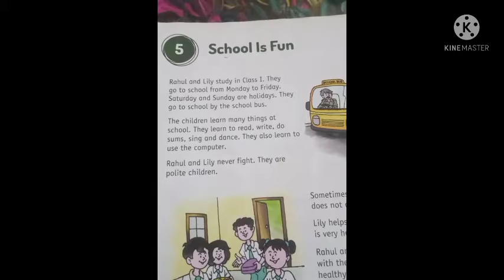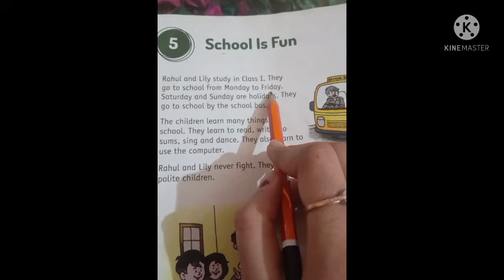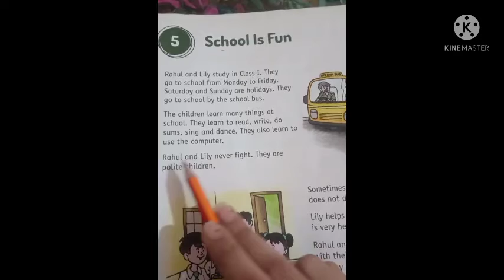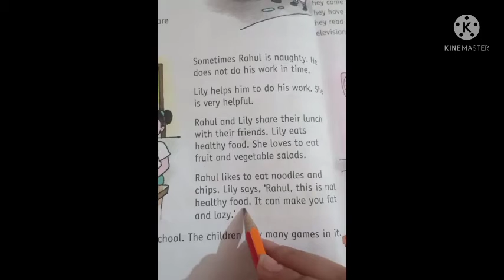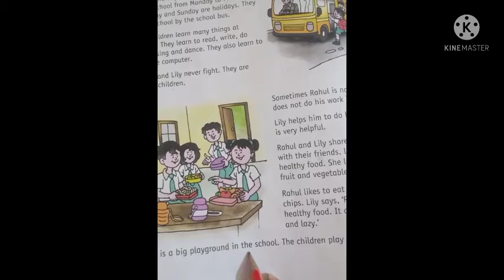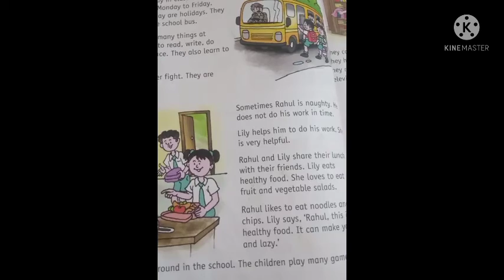class 1/ English R / Ch 5/ Reading (part 1)